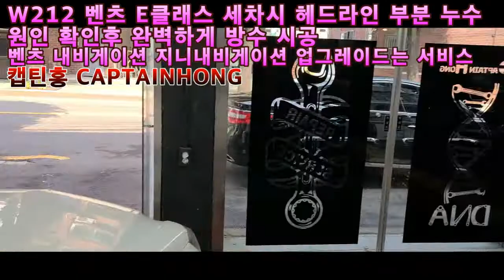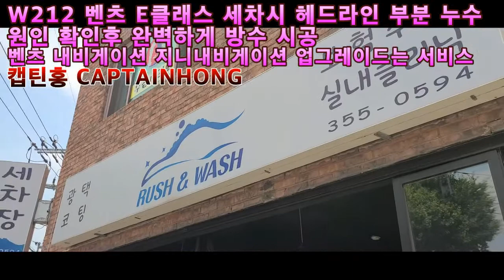[자동차리페어서비스 캡틴홍CAPTAINHONG] 벤츠 W212 E클래스 썬루프 누수 세차시 헤드라인에 보이는 거품 물 방수 시공 도전 Feat.응암동 세차장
캡틴홍 CAPTAINHONG
특허받은 면음원 스피커 레이어드사운드